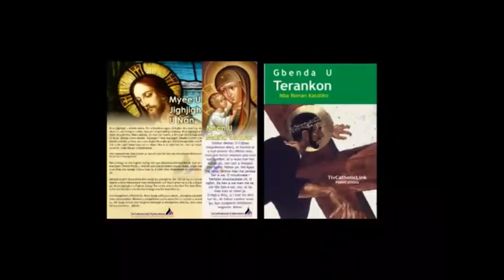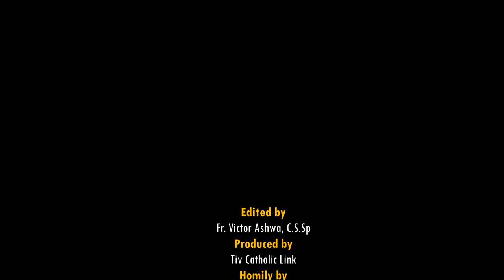Lohodedoo u Lahadi u Ulegh ken Inyom i A sha zwa u Fada Terna Pember